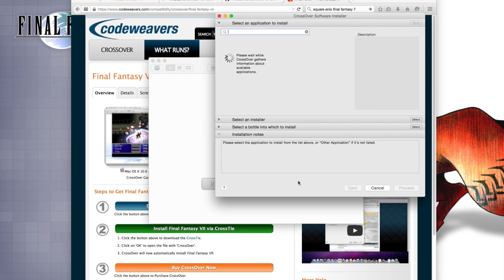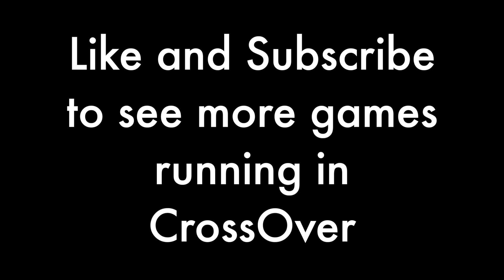Run Final Fantasy VII on Mac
Run Final Fantasy 7 on Mac with CrossOver Mac.

Relive the classic Final Fantasy 7 on Mac and Linux with CrossOver. to learn more and get your download started started.